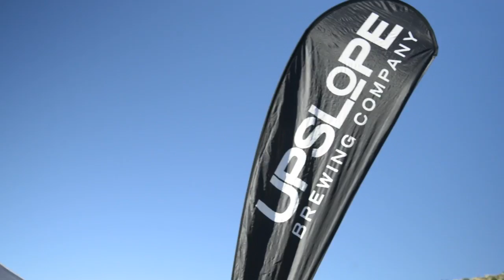2014 REVEL Rockies Marathon: Kendra Rossini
Kendra Rossini in the 2014 REVEL Rockies Marathon.